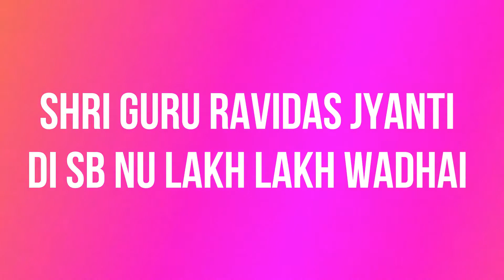ਸ਼੍ਰੀ ਗੁਰੂ ਰਵਿਦਾਸ ਧਾਮ , ਜਲੰਧਰ ਦੇ ਦਰਸ਼ਨ ਕਰੋ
ਸ਼੍ਰੀ ਗੁਰੂ ਰਵਿਦਾਸ ਜਯੰਤੀ ਦੀਆ ਲੱਖ ਲੱਖ ਵਧਾਇਆ ! ਇਸ ਸ਼ੁਭ ਮੌਕੇ ਤੇ ਸ਼੍ਰੀ ਗੁਰੂ ਰਵਿਦਾਸ ਧਾਮ , ਜਲੰਧਰ ਦੇ ਦਰਸ਼ਨ ਕਰੋ ਅਤੇ ਆਪਣਾ ਜੀਵਨ ਸਫਲ ਬਣਾਓ !!